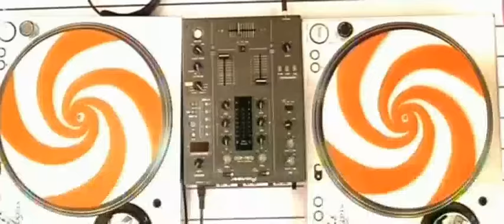Dj Smash & Fast Food - Volna (Dj Antoine & Yoko Remix) [HQ]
Dj Smash & Fast Food - Volna (Dj Antoine & Yoko Remix)
By: INFINITY